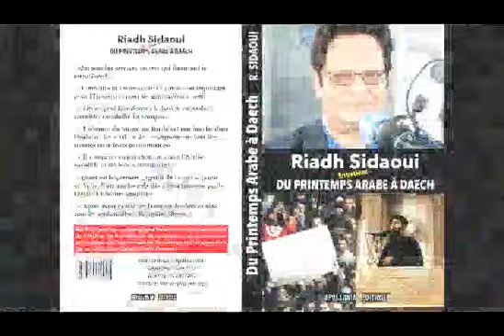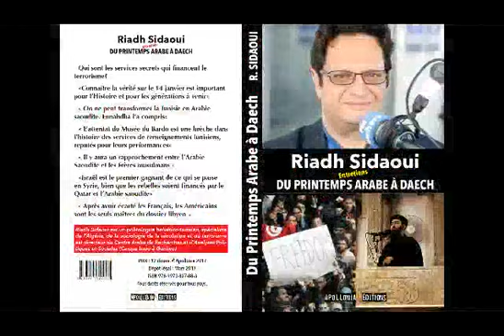رياض الصيداوي : كيف أن هزيمة داعش هي هزيمة لمخطط سايكس بيكو الثاني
فضيحة عالمية للشيخ الوهابي السعودي محمد العريفي صاحب الملائكة في سوريا وموقفه المخزي من القدس
-  نظرت في صفحة الشيخ العريفي على التويتر متاع الملائكة البيض على جياد بيض في سوريا.. وجدته ينشر فتاوى عن الجوارب وكيفية لبسها وغسلها... ولا كلمة واحدة عن القدس ولا حتى عن جحش أبيض يقاتل إسرائيل !
قناة الميادين يوم 9 ديسمبر 2017 ومدونة رياض الصيداوي sidaoui.blogspot.ch بقية الفيديوهات في قناتي على اليوتوب Riadh Sidaoui المركز العربي للدراسات السياسية CARAPS والاجتماعية رياض الصيداوي التقدمية